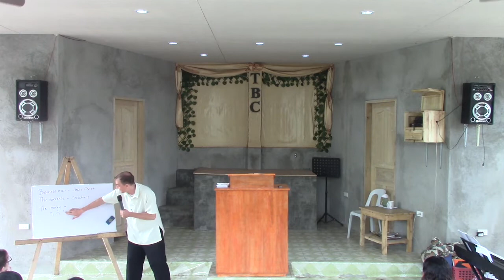Pastor Mike Morrissey: Different Opportunities, Different Results, Same Commendation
Preached by Pastor Mike Morrissey
Sunday Morning, August 7, 2022